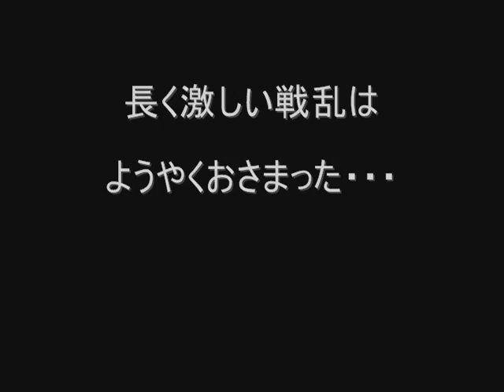DAOC(dark age of camelot) video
Japanese DGuild in DAOC "Yukkuri Ikimasho" video.